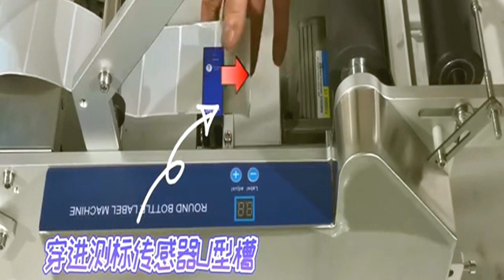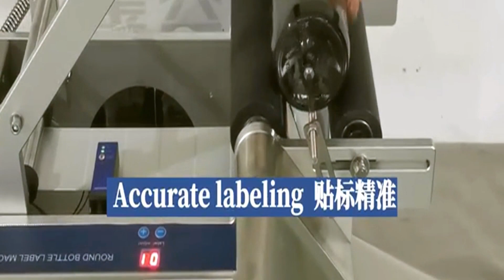Tutorial instructional video how to operate semi automatic labels applicator with printer